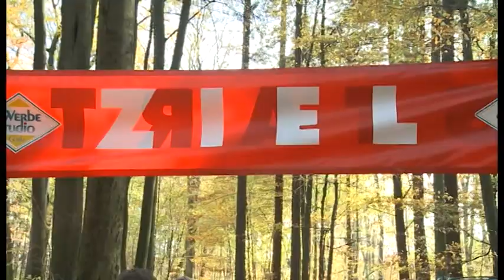Lokalsport: Querfeldeinrennen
Kräftemessen am Sonnenberg